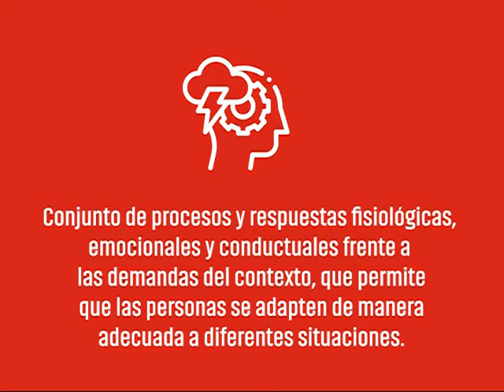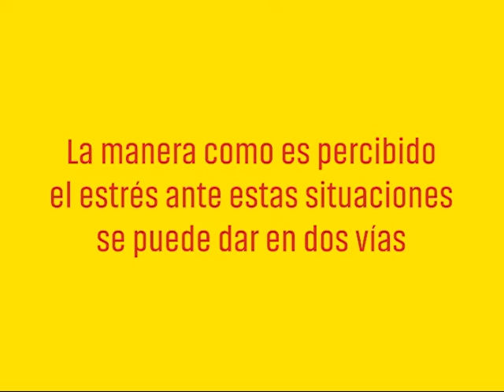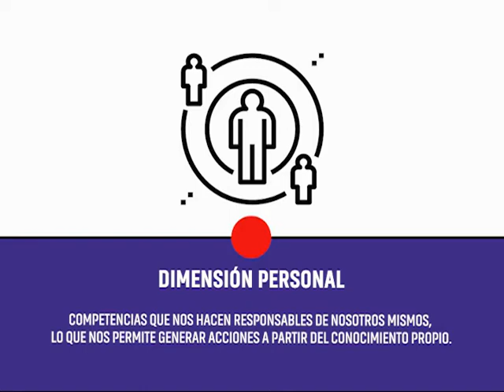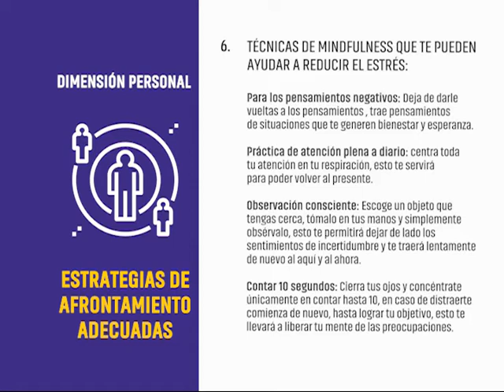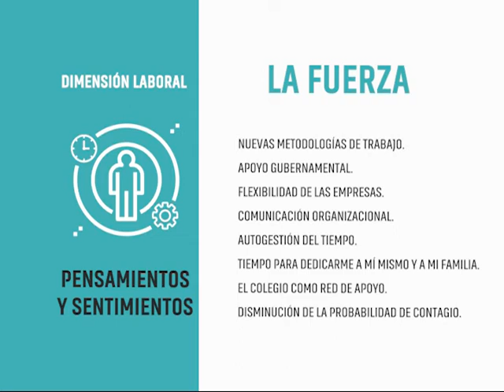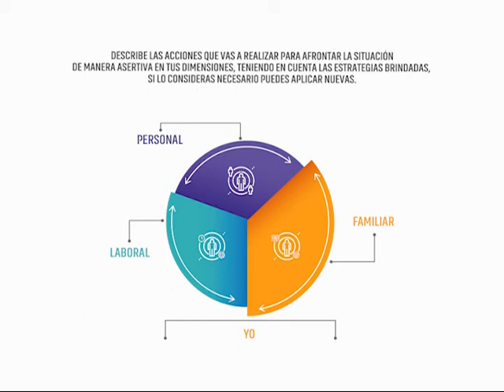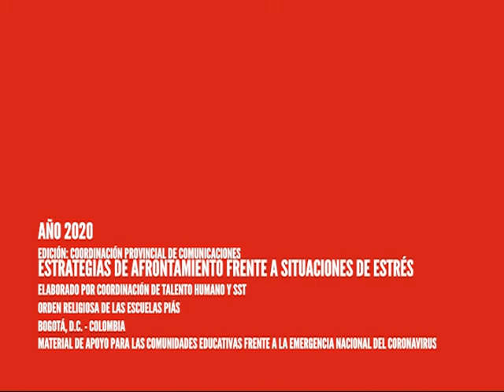Estrategias de afrontamiento frente a situaciones de estrés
Desarrollo de estrategias de afrontamiento
frente a situaciones de estrés psicosocial en los Colegios Calasanz.